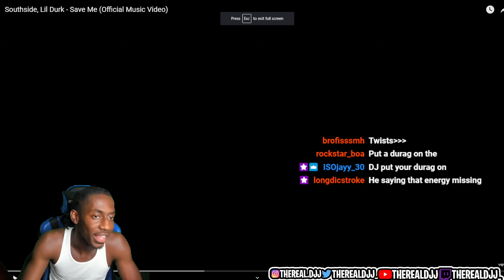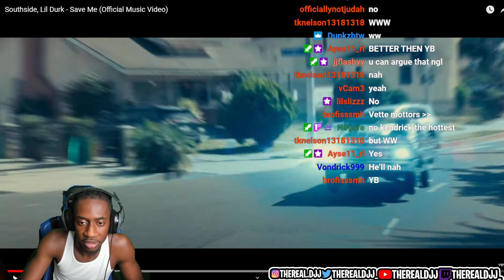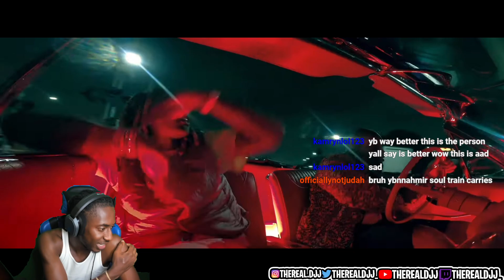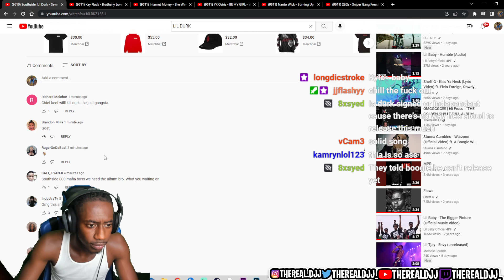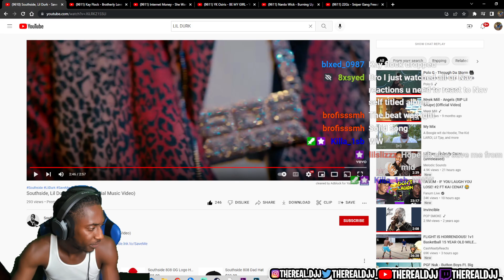Southside, Lil Durk - Save Me (Official Music Video-REACTION